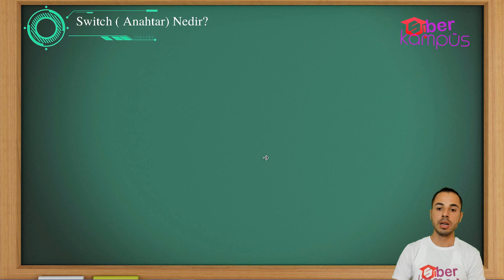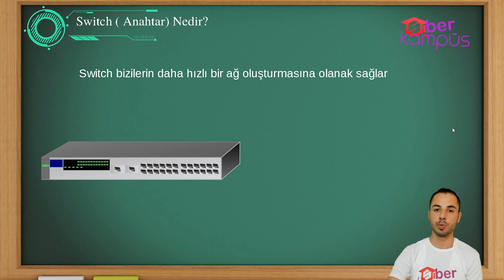9-) Switch Nedir? | Sıfırdan Network Dersleri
Merhaba Arkadaşlar
Sıfırdan network eğitiminin bu dersinde switch (anahtar) cihazından bahsettim. Switch network (ağda) kullanılan oldukça önemli bir cihazdır. Görüş ve sorularınızı yorumlardan iletebilirsiniz.